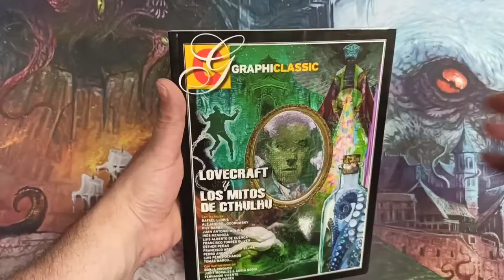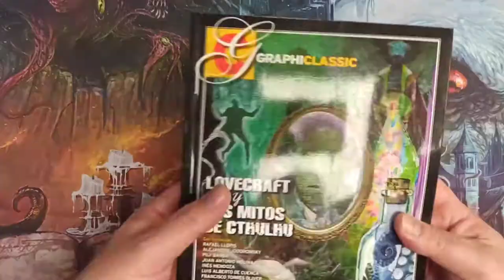LOVECRAFT Y LOS MITOS DE CTHULHU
Un vistazo a esta recopilación de artículos y ensayos relacionados con la obra de HP Lovecraft.

Este libro supone una creación coral de más de una treintena de autores, con textos de alguno de los mayores expertos en Lovecraft, como Rafael Llopis, el gran introductor de la obra HPL en España, o Francisco Torres Oliver, su más reconocido traductor, También hemos contado con un relato de corte lovecraftiana escrito por Alejandro Jodorowsky o con el análisis de su poética realizado por Luis Alberto de Cuenca, etc.

El apartado ilustrativo ha sido especialmente cuidado, con más de 100 ilustraciones originales, entre las que el lector podrá encontrar a reconocidos autores como Borja Pindado, Fernando Vicente, Javier Olivares, Esteban Maroto, Judit Morales o Adrià Gòdia.